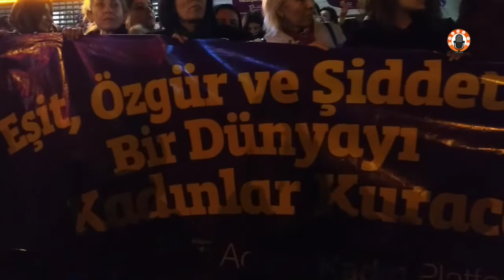Adana'da kadınların yürüyüşüne izin verilmedi